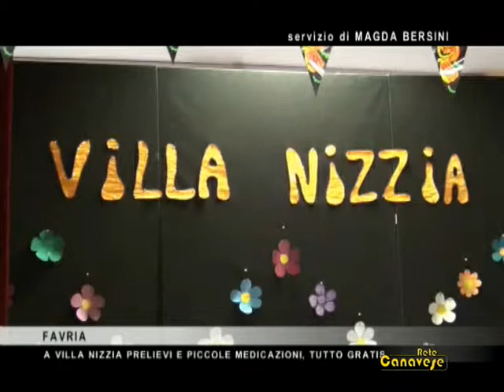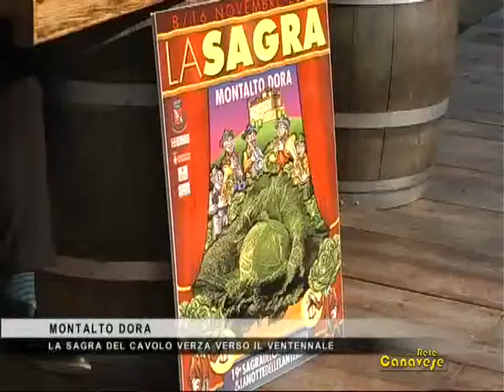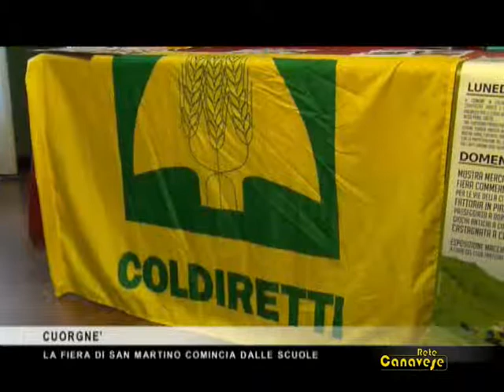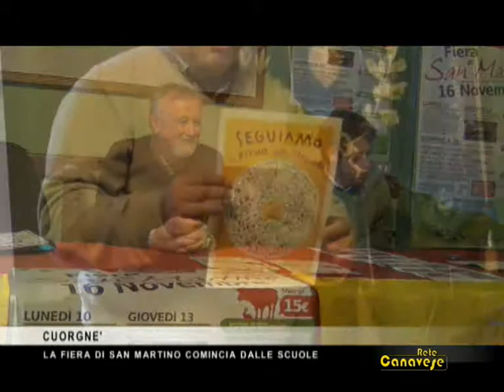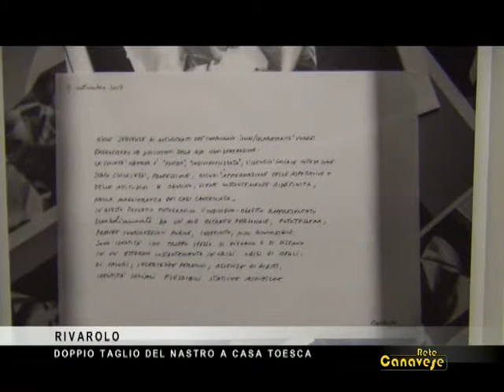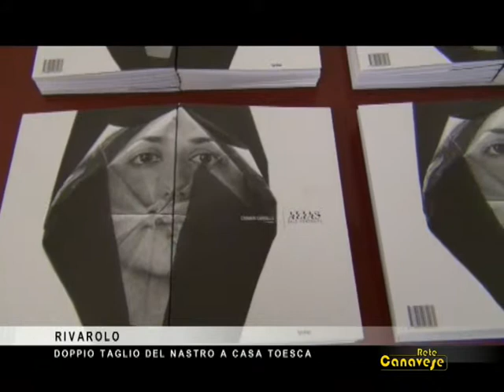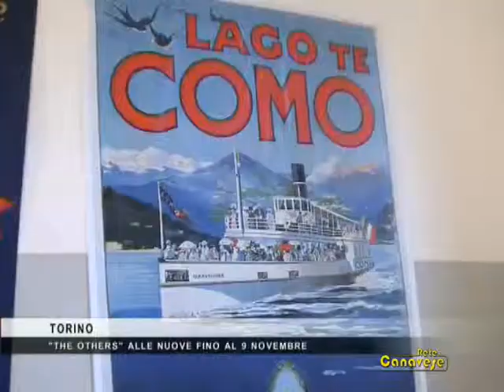La prima edizione del nostro Tg di sabato 8 novembre